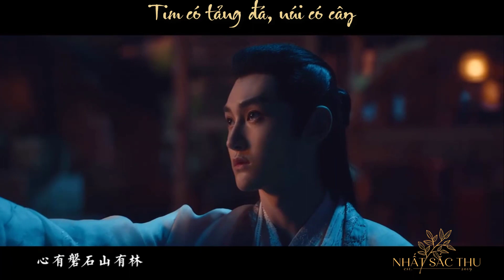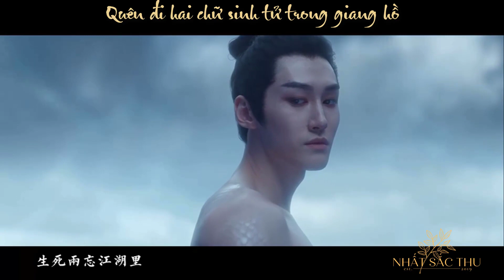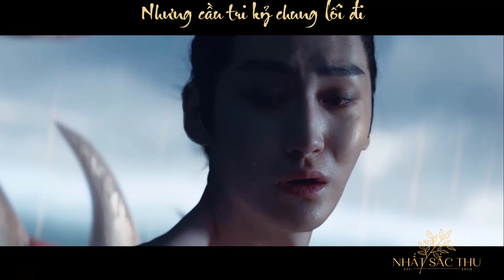【Uông Đạc】Nhân gian tuyệt sắc Hạc Thủ Nguyệt | Si tình mộ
Kiếp này ân tình Người chẳng trả hết
Mong có kiếp sau hóa thành bùn xuân